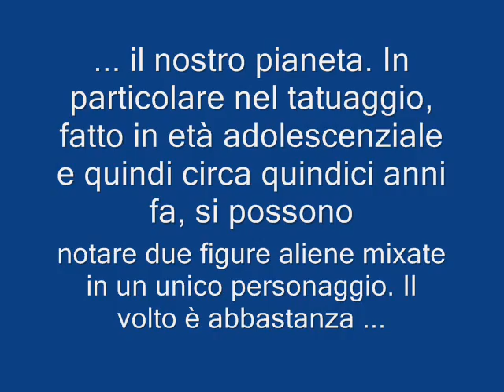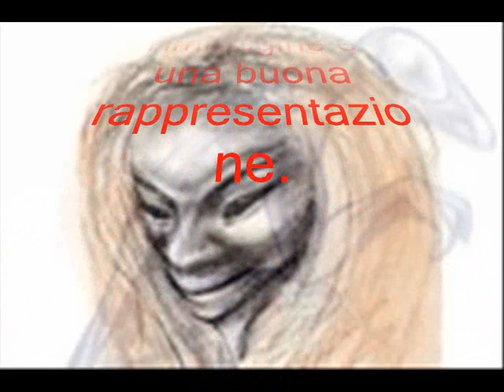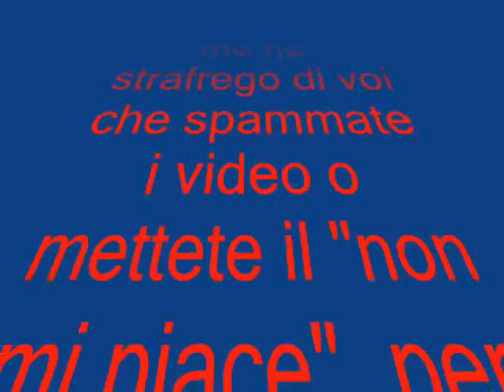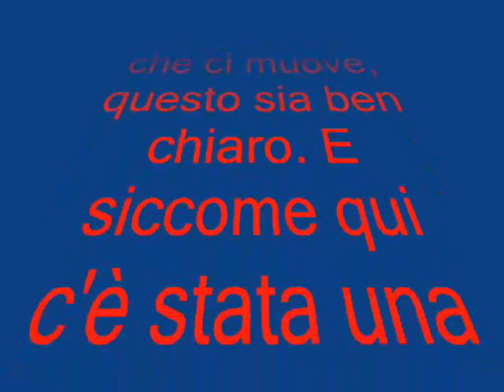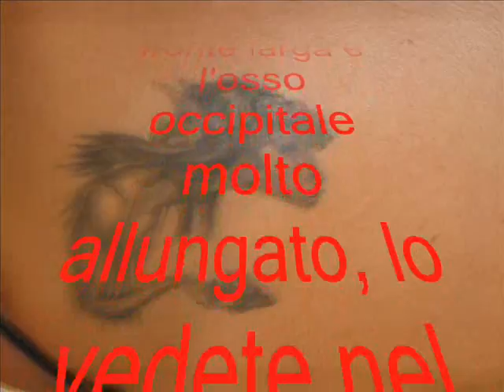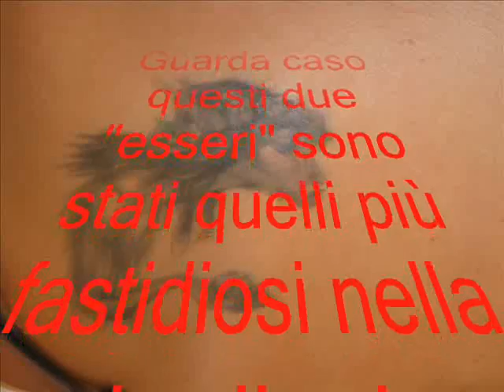Tatuaggio Alieno 2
Questo è il tatuaggio di mia sorella, ho rifatto un video in cui ho cercato di utilizzare una miglior immagine dell'Orange. Vi prego di utilizzare un certo rispetto nell'uso dei commenti altrimenti mi vedrò costretto o a bloccare i commenti o rimuovere il video, visto che usa immagini reali di un tatuaggio di una persona che a fatica è dovuta uscire da un reale problema, che coinvolgeva anche la figlia. Ne io ne mia sorella vogliamo farci pubblicità, altrimenti avremmo messo delle belle foto nostre e le avremmo inviate a personaggi noti e non messi in anonimato su youtube. Siccome ultimamente va di moda infamare molti tuber affermando che fanno parte di gruppi "strani" o quant'altro vi annuncio da subito che non faccio parte di nessun gruppo di nessuna sorta e che quello che so / sappiamo sono solo ed esclusivamente per esperienze personali o studi personali. Come molti sanno non è mio uso bloccare utenti, normalmente (anche se in alcuni rari casi è accaduto), ne bloccare i commenti.